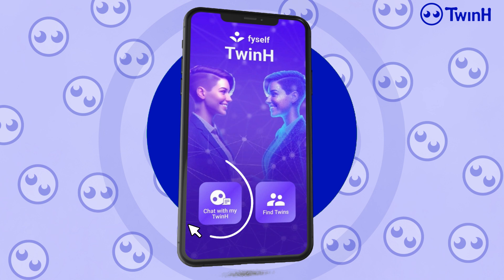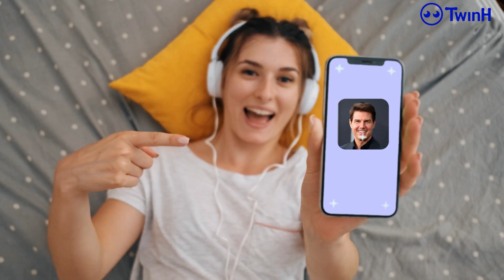TwinH: Your Digital Self, Evolved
Imagine having a digital version of yourself that learns, evolves, and works alongside you. TwinH is more than just an AI—it's your personalized digital twin, designed to enhance your online presence and productivity. Powered by cutting-edge technology, TwinH can think, respond, and act on your behalf, breaking the limits of time and space.

🚀 Train your TwinH today and step into the future of digital identity.